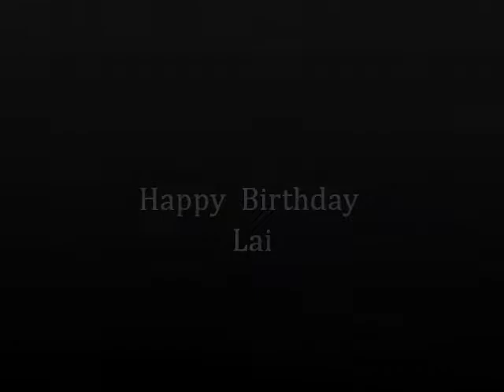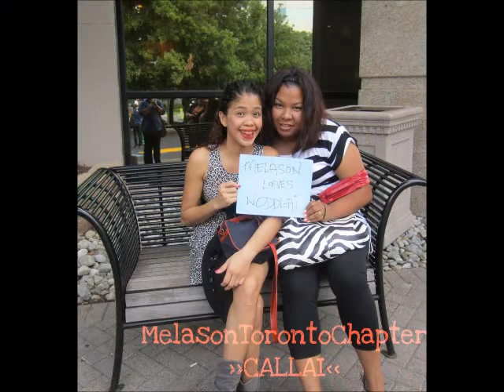Happy Birthday Lai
Happy happy lai wish you all the best... take care and GOD BLESS.